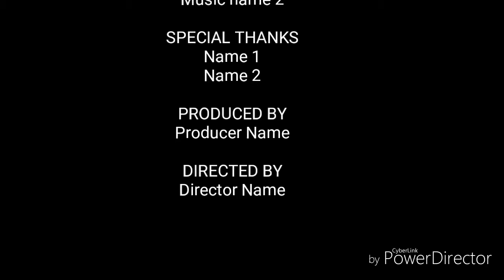Můj první cover na youtube :-)